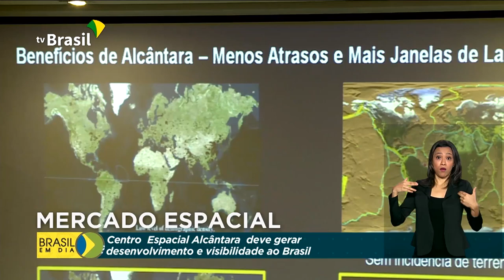Alcântara se prepara para virar plataforma de lançamento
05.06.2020 - O Centro Espacial Alcântara, no Maranhão, já está a poucos passos de virar uma plataforma de lançamento para veículos espaciais. A Agência Espacial Brasileira já começou a receber propostas de empresas interessadas em lançamentos a partir de lá.